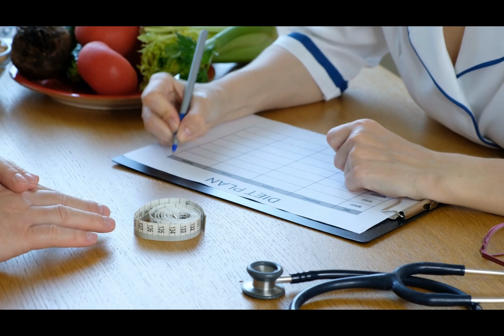5 Proven Techniques to loose weight fast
This video will present five effective and scientifically proven methods for achieving sustainable weight loss. From making simple dietary changes to incorporating physical activity, we will explore different ways to create a balanced and healthy lifestyle for long-term weight management. This video will provide valuable tips and strategies for anyone looking to lose weight and make positive changes to their health and well being.